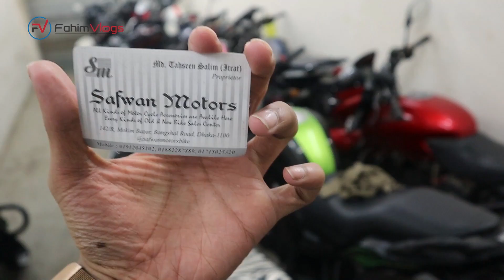এখন আরো সস্তায় SecondHand বাইক কিনুন!😱💥 মাত্র 40 হাজার টাকা Used Bike In Cheap Price 2020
Shop Name- Safwan Motors
Address - 142/1 Mokim Bazar, Bongshal Road

এই বছরে ভাইরাল হওয়া উন্নতমানের টি-শার্টগুলো কিনুন! 😱🔥Latest T shirt Price In BD/Top Point-

Hey Guys If You Like This Video So Dont Forget To